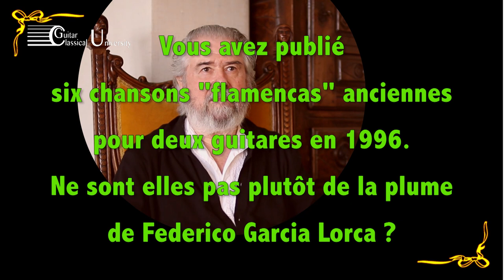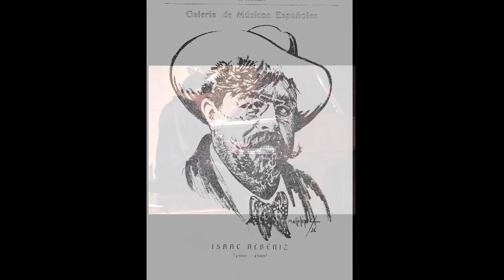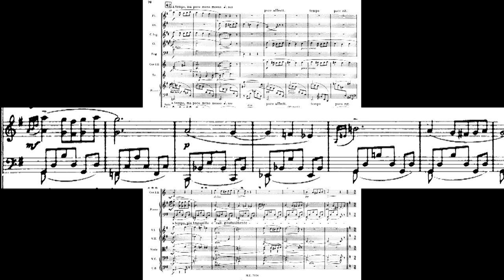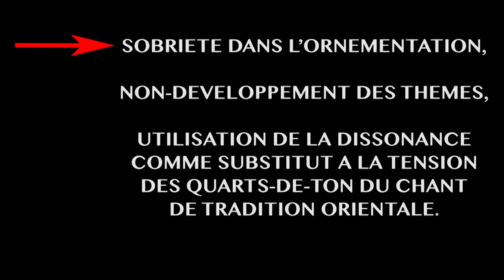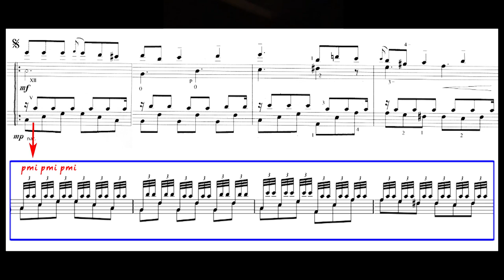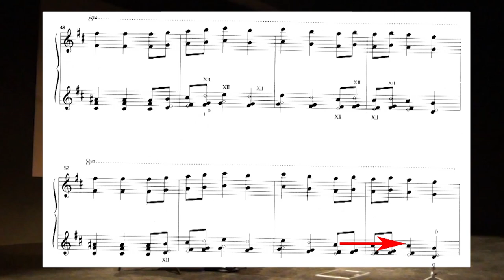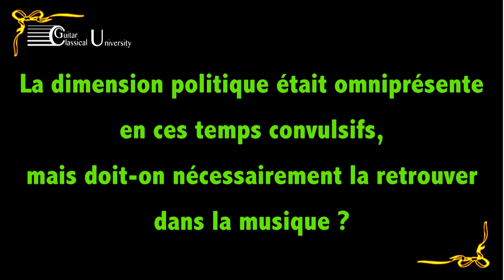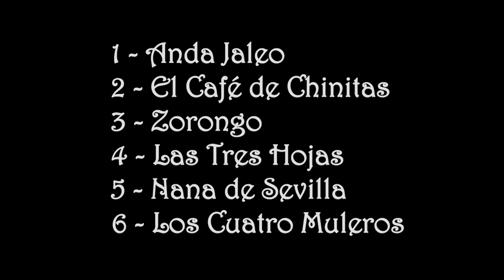MASTERCLASS CANCIONES FLAMENCAS ANTIGUAS for two guitars composed by Rafael Andia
MASTERCLASS CANCIONES FLAMENCAS ANTIGUAS, composed by Rafael Andia on ancient melodies;
English sub-titles.
Commentary, analysis and two-guitars performance:
[24:17]-Anda Jaleo
[26:19]-El Café de Chinitas
[29:01]-Zorongo
[33:02]-Las Tres Hojas
[34:28]-Nana de Sevilla
[38:21]-Los Cuatro Muleros